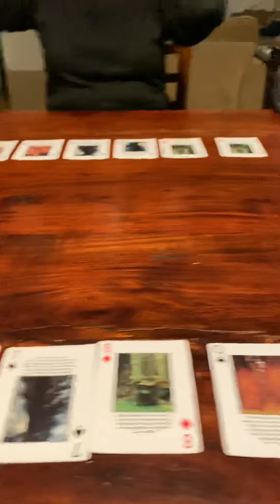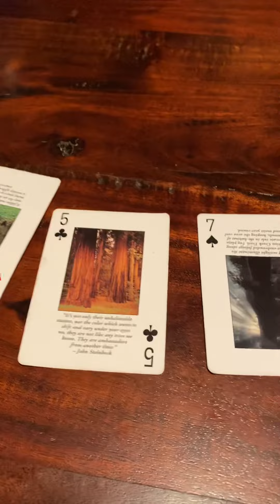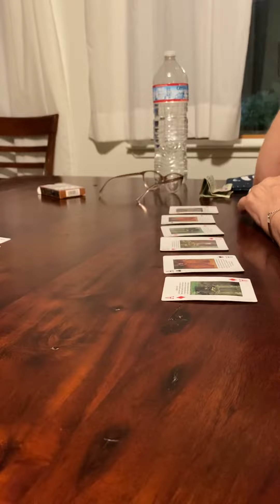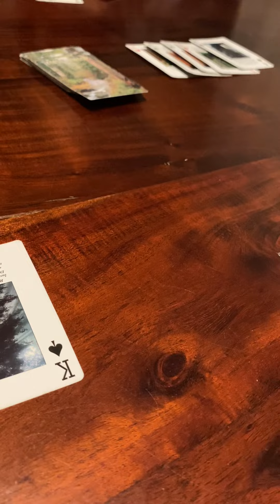Learning to Play Rummy